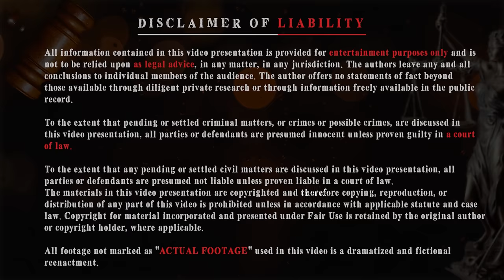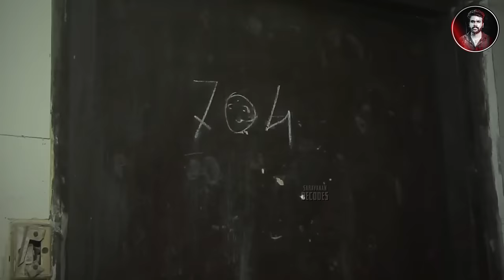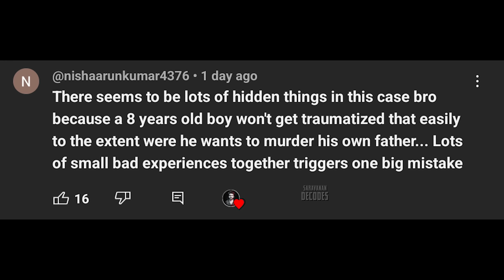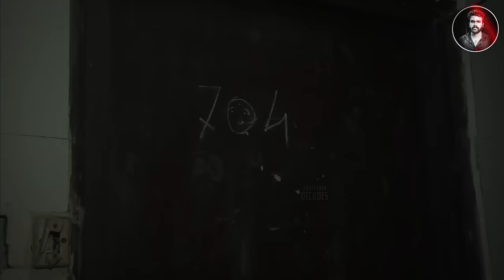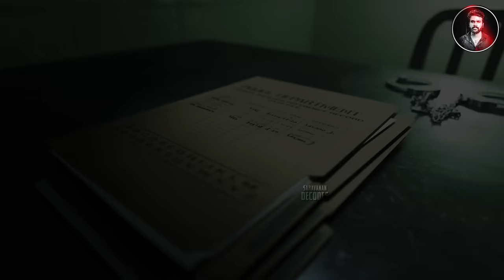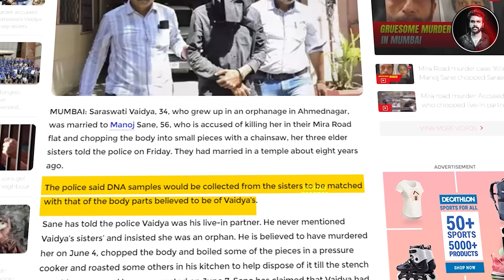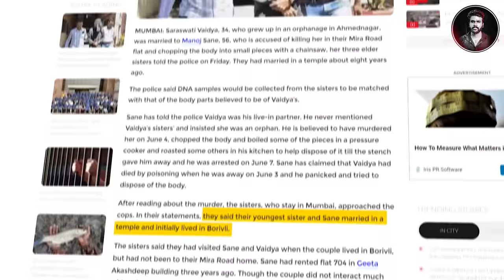அப்படி என்றால் ? Room No 704 இல் அன்று நடந்தது என்ன ? | Mumbai Mira Road Case | Saravanan Decodes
record.